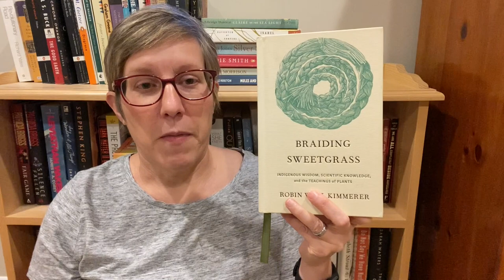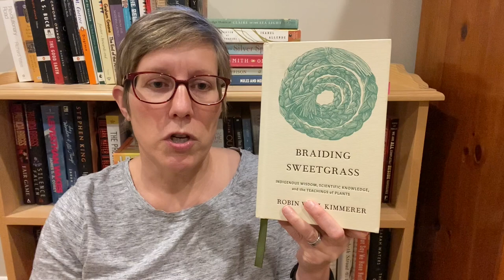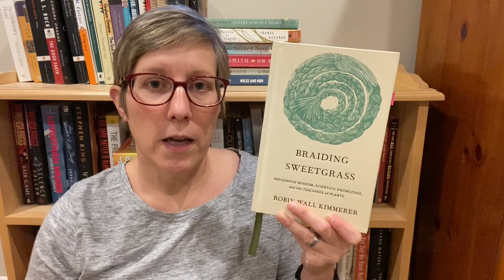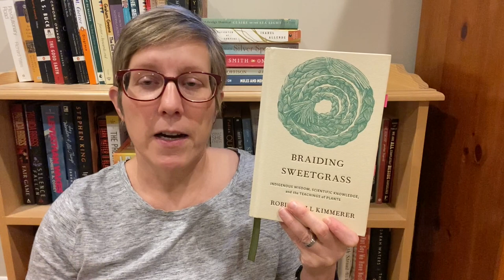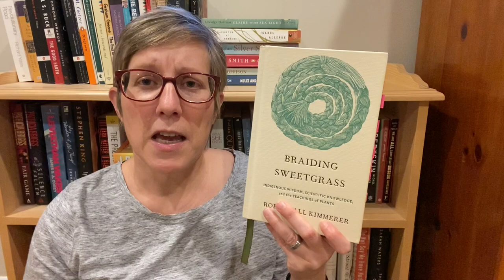Review: Braiding Sweetgrass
Go check out Time to Read! for more info about indiepressproject